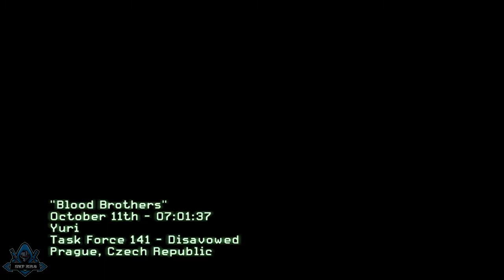Call Of Duty : Modern Warfare 3 | Mission 12 | Blood Brothers | Modern Warfare 3 සිංහල Gameplay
Hello Friends
This Video is About Call Of Duty : Modern Warfare 3 | Mission 12 | Blood Brothers | Modern Warfare 3 සිංහල Gameplay

How to Play Call Of Duty
How to Play Call Of Duty Modern Warfare 3

My Channel

Call Of Duty : Modern Warfare 3 Black Tuesday | Modern Warfare 3 සිංහල Gameplay | COD MW3 Mission 1 :
Call Of Duty Modern Warfare 3 Mission 2 | Modern Warfare 3 සිංහල Gameplay | COD MW3 Mission 2 :
Call Of Duty : Modern Warfare 3 | Mission 3 | Persona Non Grata | Modern Warfare 3 සිංහල Gameplay :
Call Of Duty : Modern Warfare 3 | Mission 5 | Back on the Grid | Modern Warfare 3 සිංහල Gameplay :
Call Of Duty : Modern Warfare 3 | Mission 6 | Mind the Gap | Modern Warfare 3 සිංහල Gameplay :
Call Of Duty : Modern Warfare 3 | Mission 7 | Goalpost | Modern Warfare 3 සිංහල Gameplay | Part 7
Call Of Duty : Modern Warfare 3 | Mission 8 | Return to Sender | Modern Warfare 3 සිංහල Gameplay :
Call Of Duty : Modern Warfare 3 | Mission 9 | Bag and Drag | Modern Warfare 3 සිංහල Gameplay :
Call Of Duty : Modern Warfare 3 | Mission 11 | Eye of The Storm | Modern Warfare 3 සිංහල Gameplay :